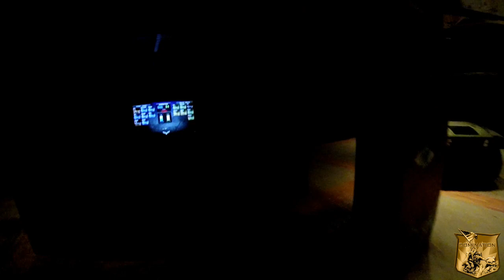Mi-Combat July 28 - 430 Session - Domination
Mi-Combat Domination.  100+frames 720p.  More videos to come!